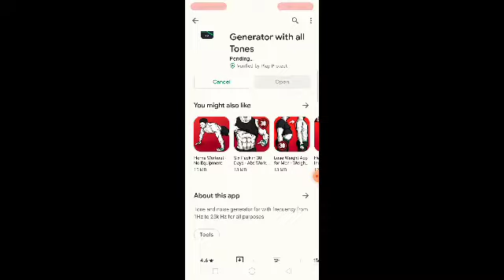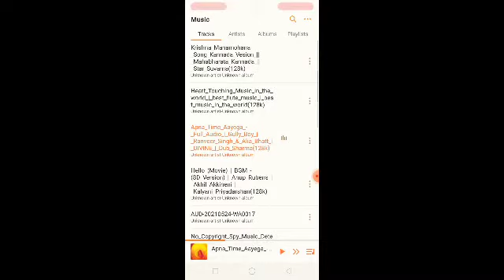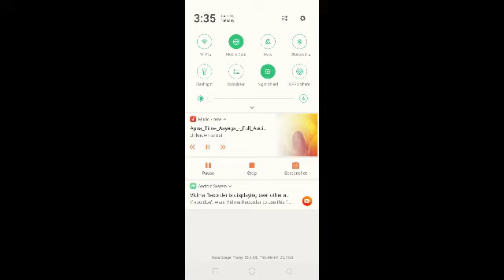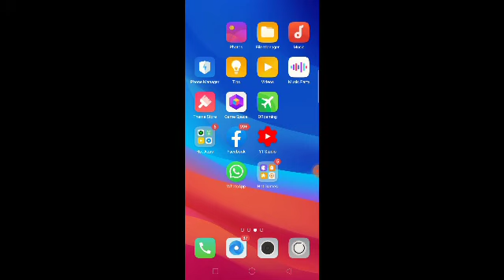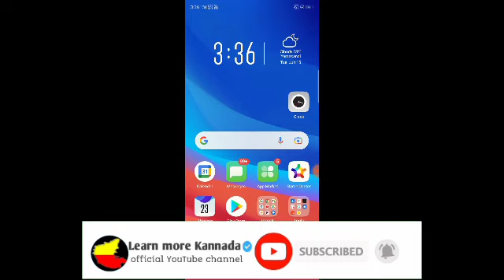ಮೊಬೈಲ್ ಸ್ಪೀಕರ್ ಇಂದ ನೀರನ್ನು ಹೊರ ತೆಗೆಯೋದು ಹೇಗೆ ? how to remove water in mobile speaker .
related quaries ;
how to remove water in mobile speake
 how to inrease mobile sound
mobile sound problem in Kannada
mobile speaker sound increase in Kannada
mobile tech in Kannada
how to increase mobile sound